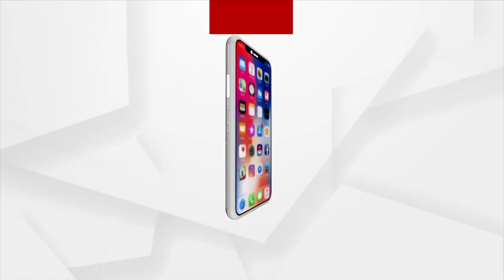Her husband is involved in Extra marital affair, The pregnant Wife is being tortured by her in-laws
The Pregnant woman has been driven out of her in-laws' house. Her husband is involved in Extra marital affair, The pregnant Wife is being tortured by her in-laws, allege neighbours.